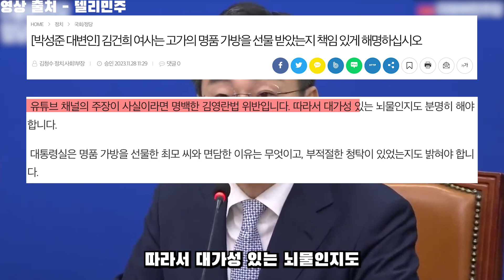김건희 디올 가방 의혹, 결국 민주당이 물었습니다.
김건희 디올 가방 의혹, 철저히 조사해야합니다.